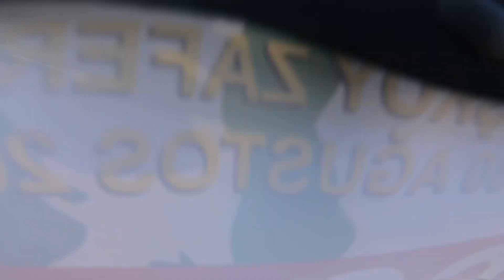30 Ağustos 2019 6. Çavuşköy Zafer Koşusu (BABAESKİ)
Kırklareli-Babaeski'nin ufak bir köyü olan Çavuşköy'de bu sene 6.cısı düzenlenen koşu yarışına katıldık. Köydeki her insanın emek verdiği(organizasyonun her işini köylüler kendi aralarında paylaşmıştı, yemek dağıtan, madalya veren, su tutan hep köyün yerel insanıydı) çok cici bir organizasyon oldu. İyi seyirler...

Koşu Yarışı
Atatürk koşusu
2019 koşu yarışları
Zafer koşusu
Patika koşu yarışı

Spor aktivitelerinden haberdar olmak için instagram hesabımı takip edebilirsiniz